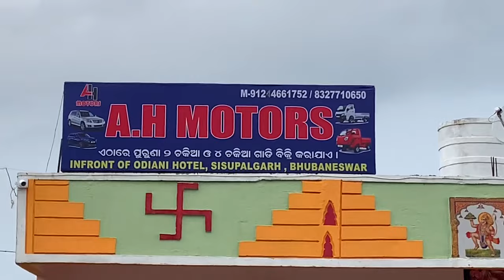Old Tata Ace in Lowest Price | Second Hand Car in Bhubaneswar | Used Commercial Cars at AH Motors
Ah motors bhubaneswar deals with all commercial vehicles at very low price. If you are looking for Commercial second hand vehicles under 1 lakh down payment then visit ah motors near odiani hotel, puri bypass road.

Location: Opposite to Hotel Odiani, Puri Bypass Road, Bhubaneswar